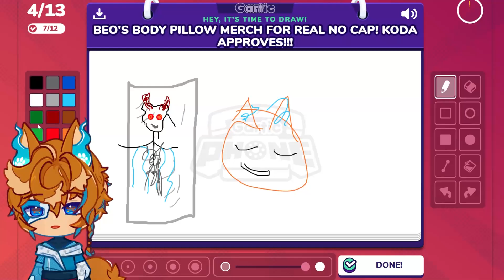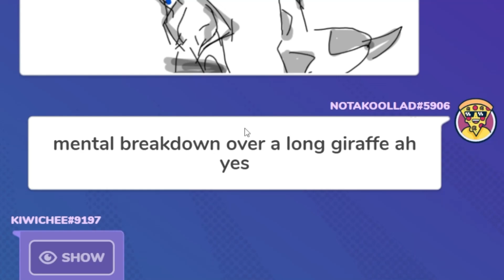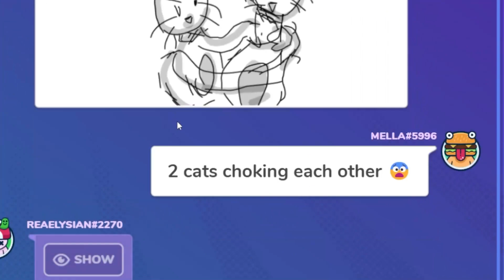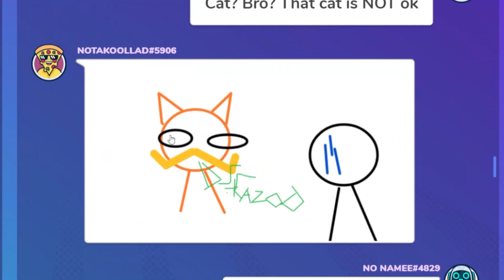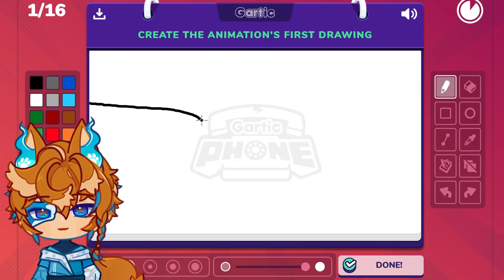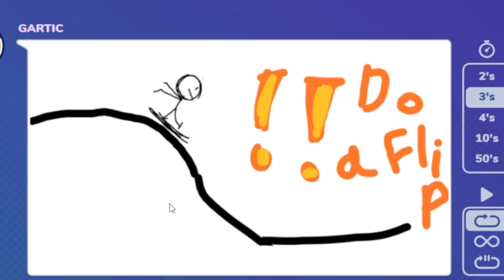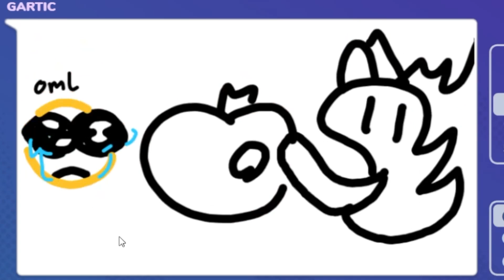Playing Gartic Phone with Viewers was a MISTAKE.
Grab some snacks and drinks to HOPEFULLY comfort you, as you watch through these cursed games of gartic phone...

BG: @shad0ow_rushep